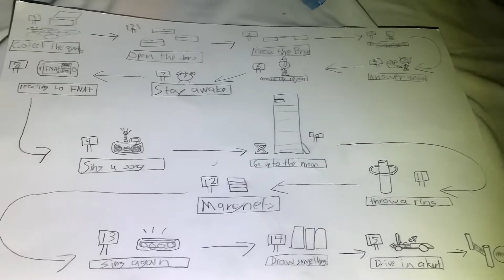I STAYED UP!!!